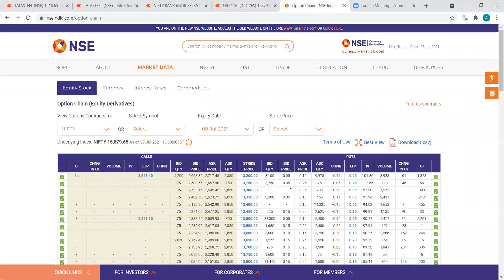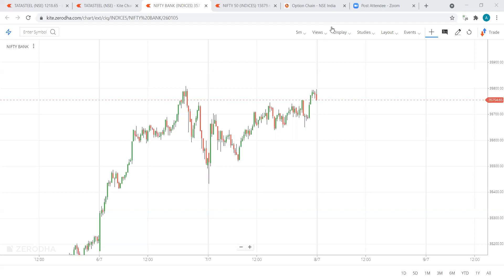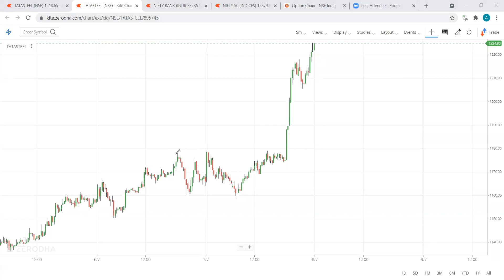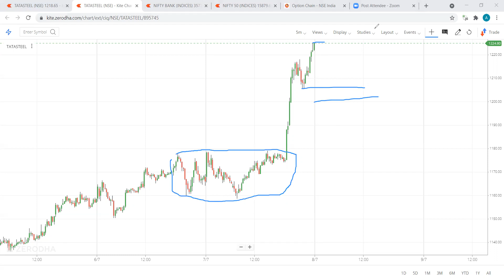Nifty and Banknifty predictions and analysis in kannada for 8 July 2021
nifty analysis in kannada for 8 July 2021
nifty options trading strategies in kannada for 8 July 2021
BANKNIFTY ANALYSIS  in kannada for 8/7/2021

bank nifty analysis in kannada
intraday trading strategy in bank nifty
intraday trading strategy in nifty in kannada
nifty tomorrow
bank nifty prediction today
bank nifty prediction for tomorrow in kannada
nifty technical analysis for tomorrow in kannada
bank nifty technical analysis in kannada
nifty support and resistance in kannada
Bank Nifty Levels in kannada
Bank nifty expiry day strategy in kannada
Bank nifty swing trading strategy in kannada
nifty analysis
Bank nifty today
nifty chart
nifty 50
bank nifty share price
sgx nifty
nifty today
nse nifty
sgx nifty live
nse banknifty
nifty live

stock charts
technical chart
sensex
sensex today
nifty
nifty share price
nse
bse sensex
bank nifty
nse india
stock market
nifty today
nse nifty